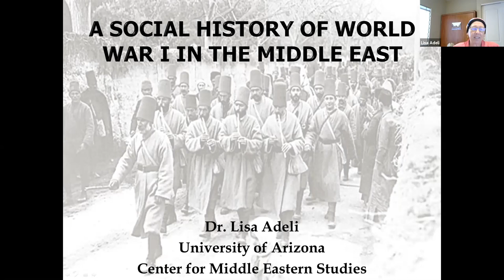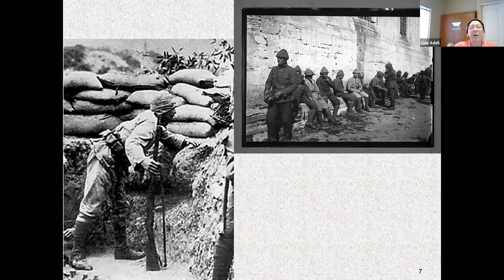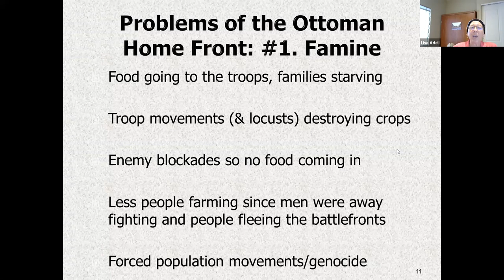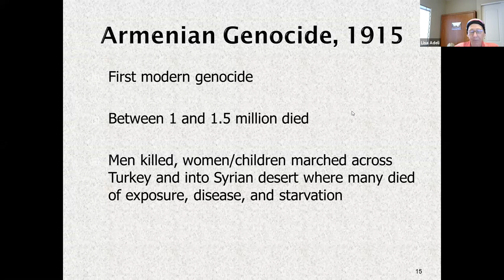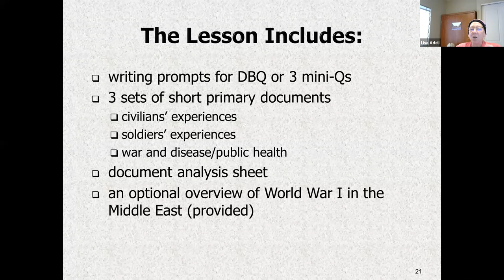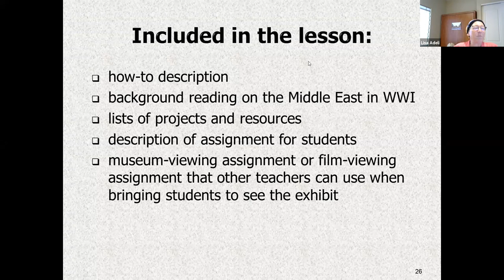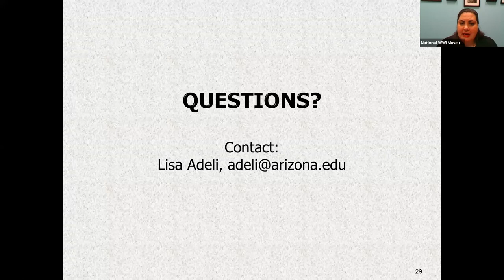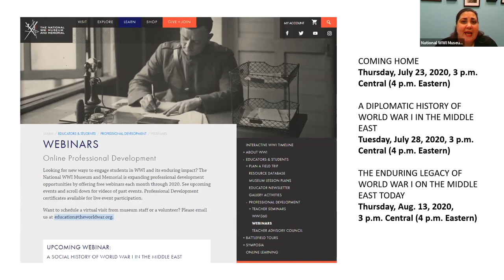WWI Changed Us Webinar Series: A Social History of World War I in the Middle East – Lisa Adeli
World War I was a turning point in Middle Eastern history. When the Ottoman Empire joined the Central Powers in 1914, the decision had a tremendous impact on social conditions and public health in Turkey and the Arab world. Join Dr. Lisa Adeli, historian and educator, for a brief lecture to learn more about this impact. Streamed on July 21, 2020

Professional development certificate can be obtained online.  Please use the password “social21” to access the pdf file:

Education resources:

World War I in the Middle East - DBQ and Mini-Qs
World War I in the Middle East - Museum Research Project
World War I in the Middle East - Diaries, Documents, and Diatribes
World War I in the Middle East and Western Diplomacy - Document-Based Mini-Lesson